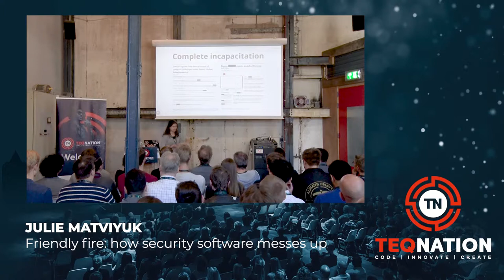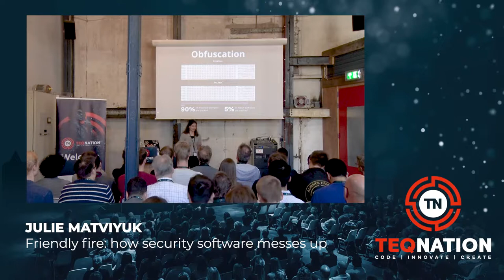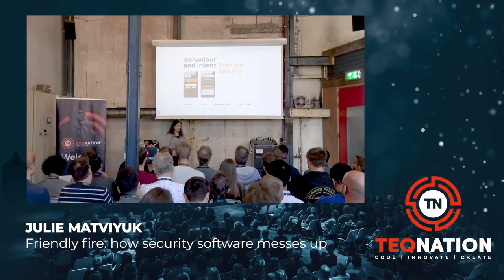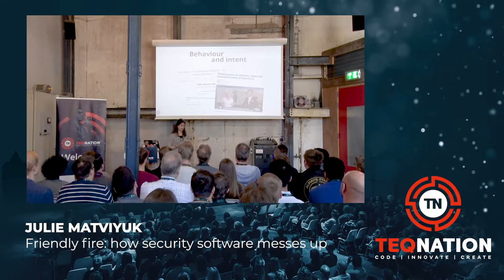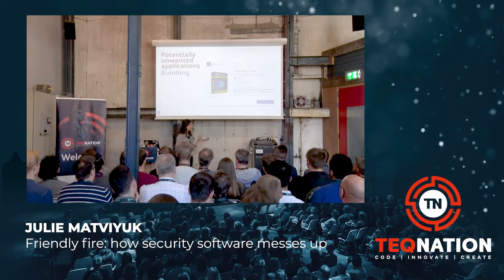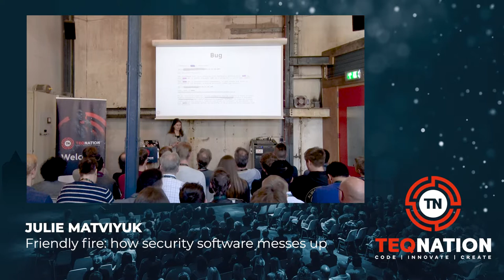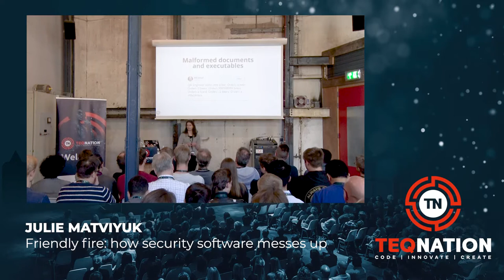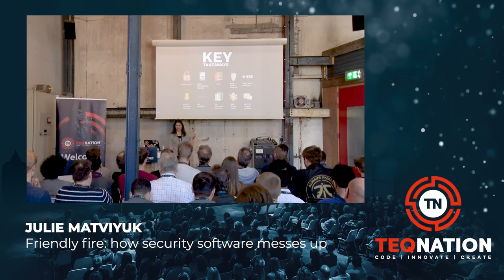TEQnation 2019: Julie Matviyuk - Friendly fire: how security software messes up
Have you ever wondered why, in the era of Deep Learning and hover-boards*, security software can still mess up? Why is it so challenging to distinguish clean files from malware? Here are 10 simple tips to make sure your software won’t be blasted off customers’ machines. *(they don’t really hover)

For the past 10 years, I have been hunting down, analyzing and preventing False Positives from Symantec’s Security Stack. In this presentation I would like to demonstrate caveats of typical AV techniques. These techniques struggle with: legitimate packed/obfuscated files (for protecting intellectual property), ambiguous behavior (secure lockers for mobile devices, network proxies), unreasonable deployment techniques, and bad reputation caused by bundled applications.

Through examples and analogies with offline security concepts, I will explain why security software can still mess up.

I will make recommendations as to how a startup or software company can reduce the risk of having their product treated as suspicious by security software.

Bio Julie
Experienced development manager with a demonstrated history of delivering in the Antivirus softwareindustry. Skilled in Python, Requirements Analysis, Agile Methodologies, Test Automation, and Databases.Computer Science Engineer from TELECOM Nancy with a MSc from Dublin City University.